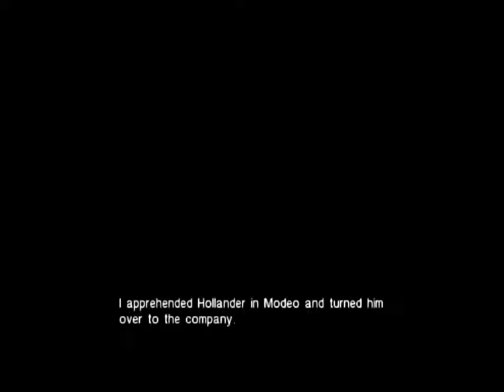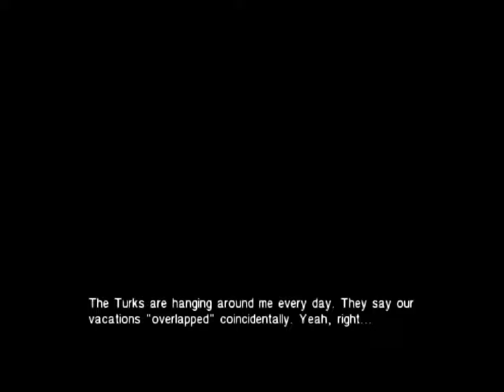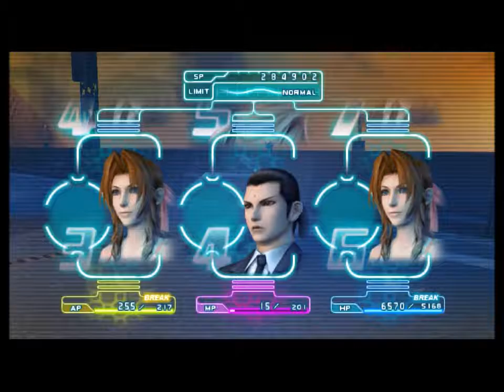Let's Play Final Fantasy VII Crisis Core Part 11 [HD] 720P 60fps